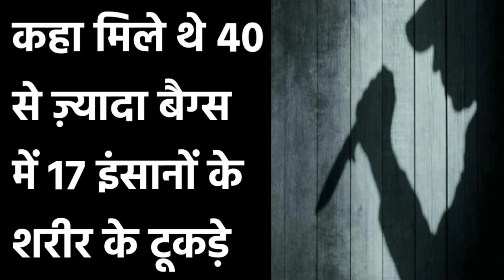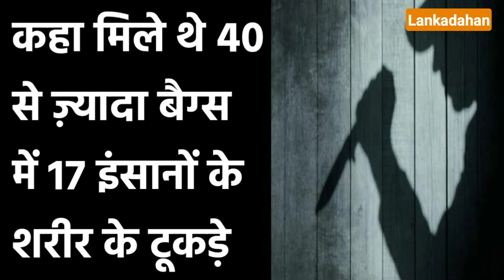एक ऐसा दानव जो लाशो को पकाकर खा जाता,पुलिस ने पकड़ने में देरी क्यों की,KothariKinad,narbhakshiLkd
The Lankadahan News,दी लंकादहन न्यूज़,Lankadahan News Bhadohi,Lankadahan News Prayagraj,Lankadahan News jaunpur,Lankadahan News Banaras,Lankadahan News Uttar Pradesh,Lankadahan News Akash Singh,
Scripted by :Akash Singh
Story by : Abhishek Rai
न्‍यूज चैनल राजनीति, मनोरंजन, बॉलीवुड, व्यापार और खेल में नवीनतम समाचारों को शामिल करता है। आज तक न्‍यूज चैनल की लाइव खबरें एवं ब्रेकिंग न्यूज के लिए बने रहें ।
Edited by : Akash Singh
Follow us on:
up mukhyamantri balsewa yojana ,उत्तर प्रदेश मुख्यमंत्री बाल सेवा योजना प्रत्येक अनाथ बच्चे को 2500 रु प्रतिमाह,latest Debate,latestpoliticsnews,latestghotala,Latest Delhi,News
उत्तर प्रदेश की खबरों के लिए सबसे विश्वसनीय, भरोसेमंद और लोकप्रिय चैनल है. यह चैनल Lankadahanनेटवर्क का हिस्सा है. यहाँ पर यूपी-उत्तराखंड की हर छोटी बड़ी खबरों का 24 घंटे सबसे तेज अपडेट मिलता रहेगा. राजनीति, मनोरंजन, खेल, शिक्षा, पर्यावरण और महानगरों के साथ-साथ ज़िलों से जुड़ी हर ब्रेकिंग न्यूज़ Lankadahan के साथ.

Lankadahan is the most trustworthy, credible and popular channel for your daily news updates about Uttarakhand and Uttar Pradesh. It is a part of the lankadahn trust Network. This is your one-stop-shop for all the updates, breaking news, analysis and stories from Uttarakhand and Uttar Pradesh. Be it politics, entertainment, sports, education or major cities of the state, you can avail all the inputs 24/7 only on Lankadahan
India's Best Hindi News Channel. Aaj Tak News Channel Covers The Latest News, Breaking News, Politics, Entertainment News, Business News and Sports News.